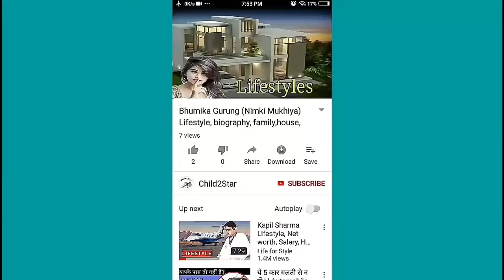Stunning latest top gorgeous parties stylish dresses designs women's outfits ||HD